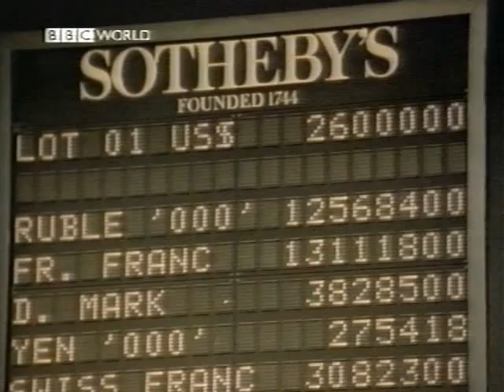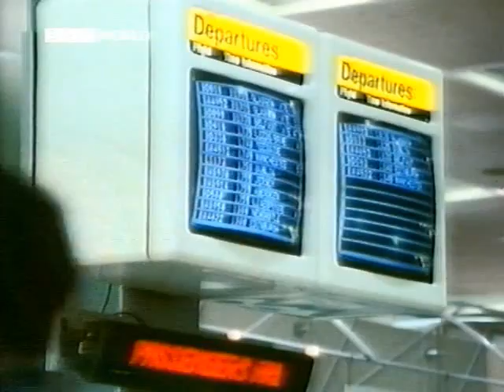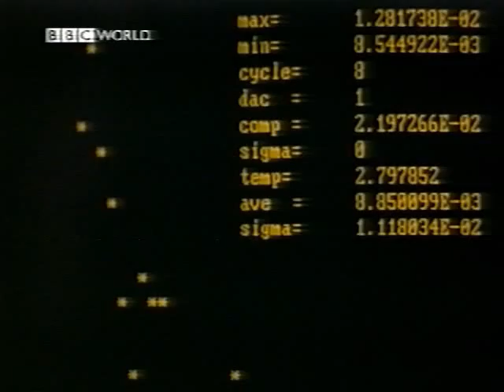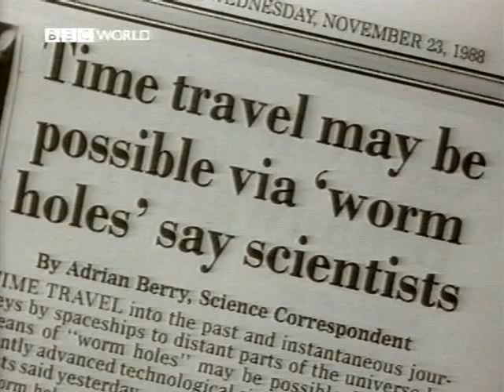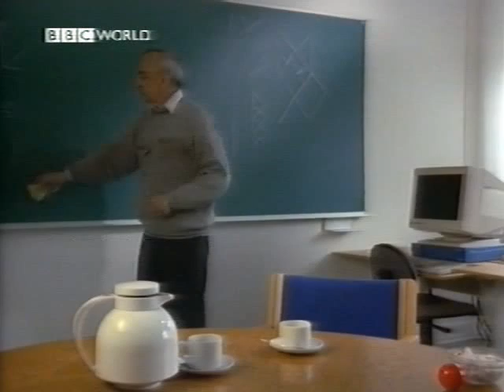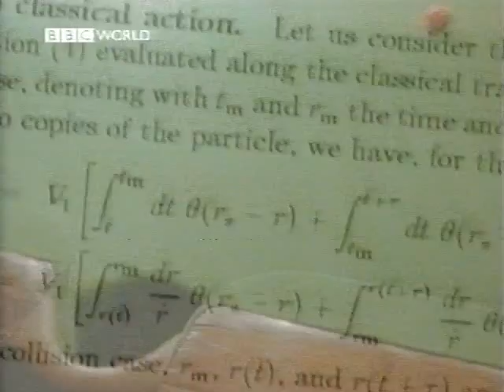BBC Horizon - 1996 - The Time Lords - Carl Sagan - Part 2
Time travel theory documentary from 1996 featuring Carl Sagan.